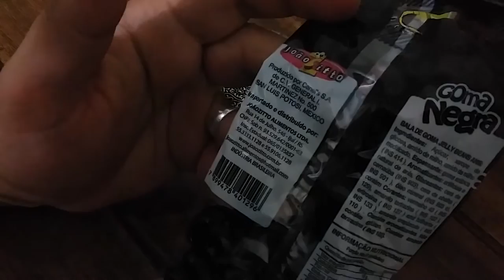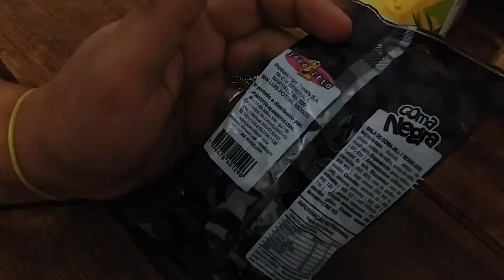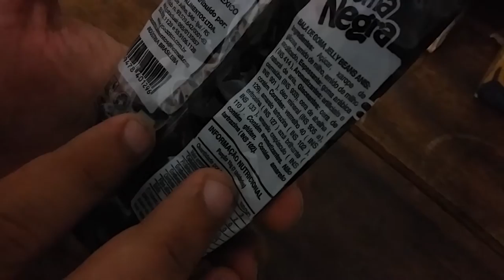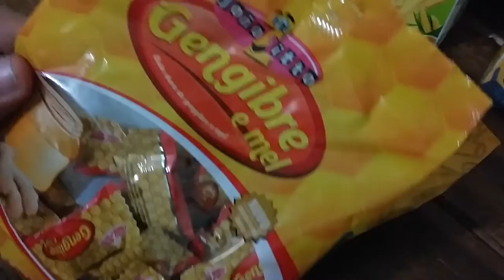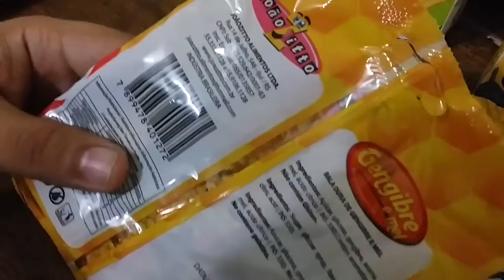Grandes doces da empresa JoãoZitto!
Não poderia jamais negar que o conglomerado JoãoZitto, lar das historicas balas CaféZitto, AmendoinZitto e importador maiúsculo dos produtos Cannels no Brasil, conquistou o coracao do.humilde Pato número um dos pernambucanos!